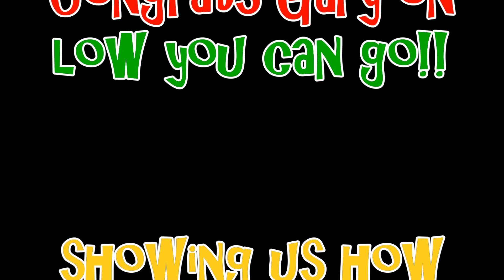How low can you go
Gary, Andrew, and Howard having a friendly low pass competition!!